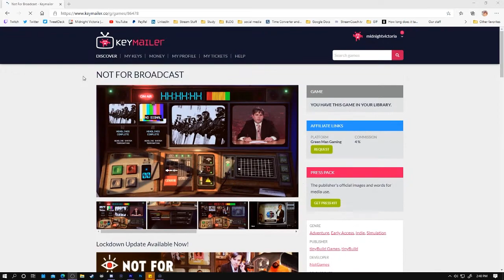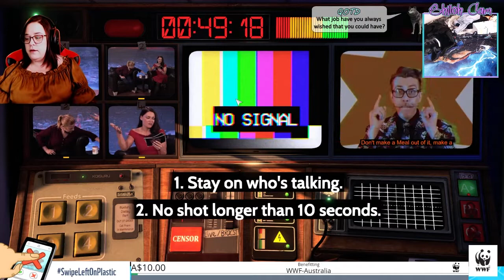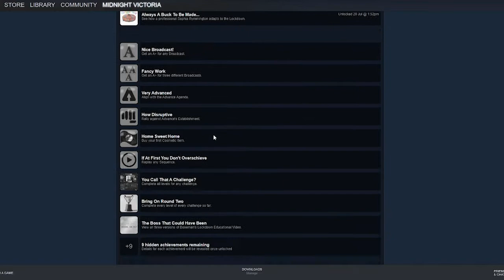I ALWAYS WANTED TO RUN A TV STUDIO! - Not For Broadcast Review by Midnight Victoria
Ever wanted to work in a new station? Vic has a go at the challenging job as she reviews Not For Broadcast

Hi, I’m Vic and I am a content creator and mental health advocate here on YouTube and Twitch.

In 2019 I was diagnosed with Social Anxiety Disorder so I decided to make my channel and community a safe place for people to hang out and get to know each other without the social pressures of online.
I do a lot of game reviews and walkthroughs on my channel, along with some DBD Challenge games collabs with other YouTubers and Twitch Streamers.

On my Twitch channel, I play a lot of story, survival and indie games. I butcher names and am a little bit unusual but I hope that you can feel at home here.

I stream Friday, Saturday, Sunday and Monday nights from 7pm AEST.